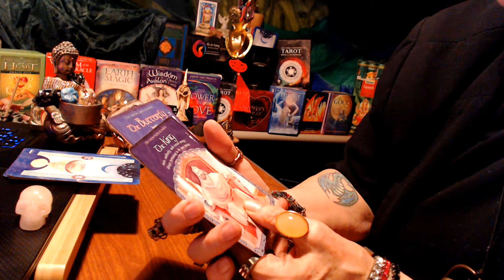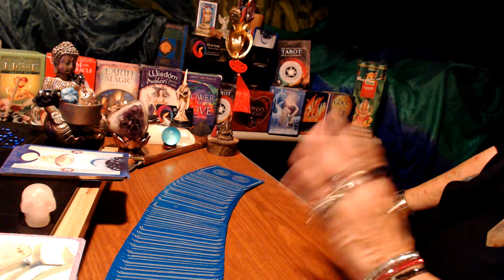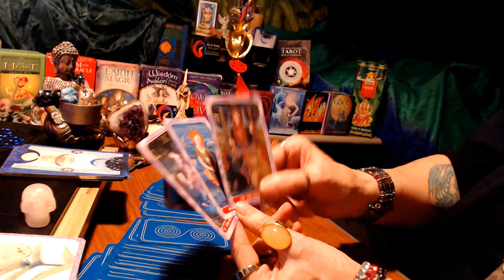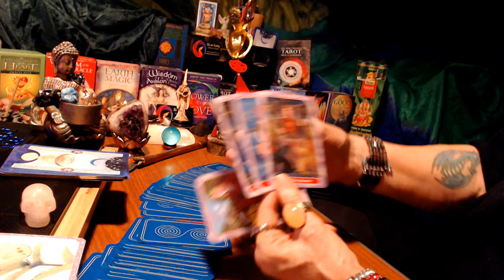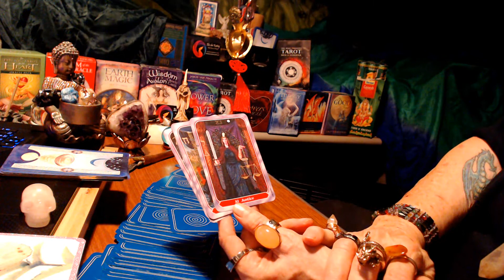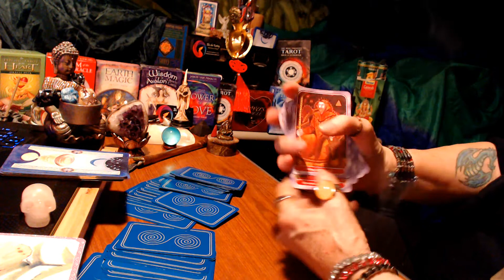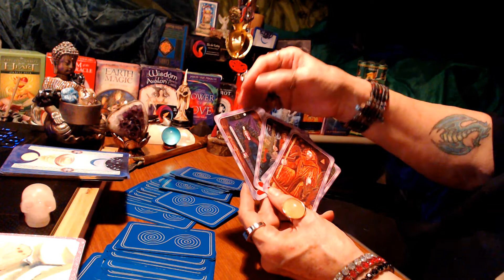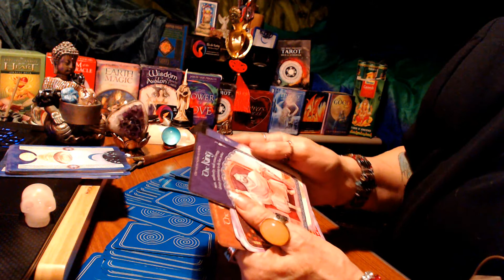Scorpio Live in the Physical Look for the Beauty and Choose Wisdom for Yourself. August 15-31 2018.